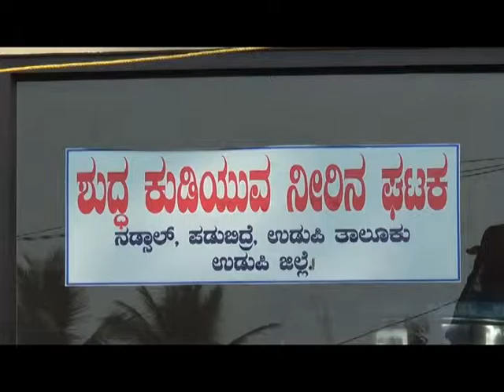agnitv news 10-11-2016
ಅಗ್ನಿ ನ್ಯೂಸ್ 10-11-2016